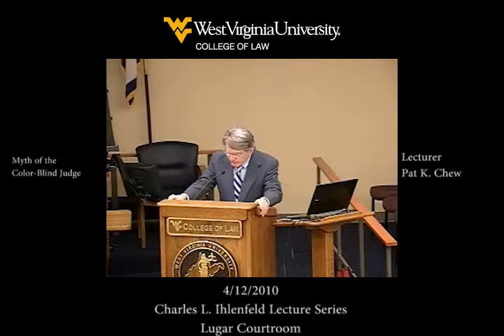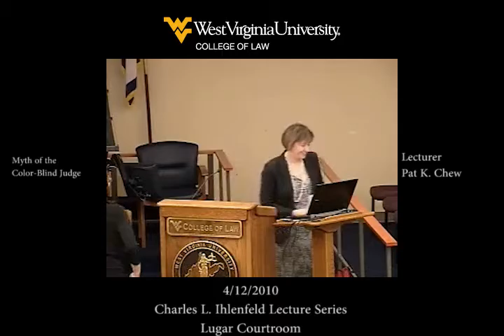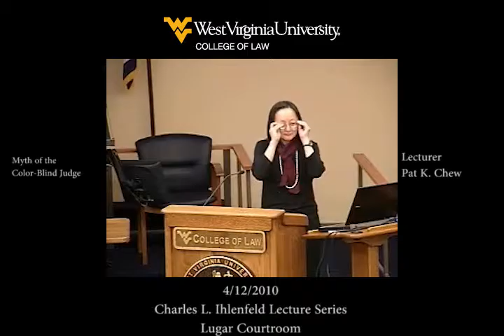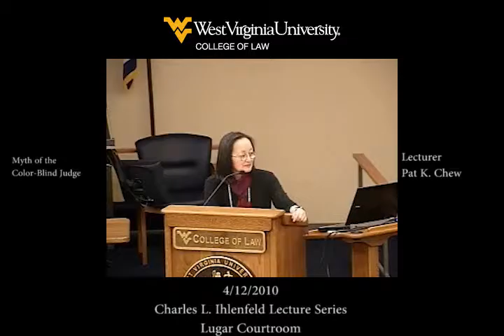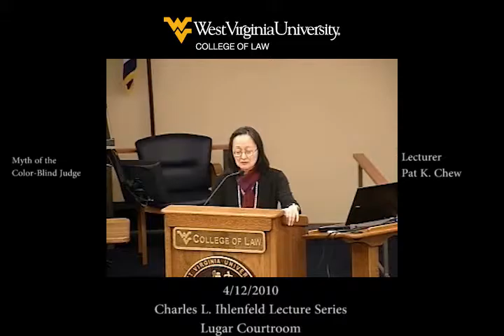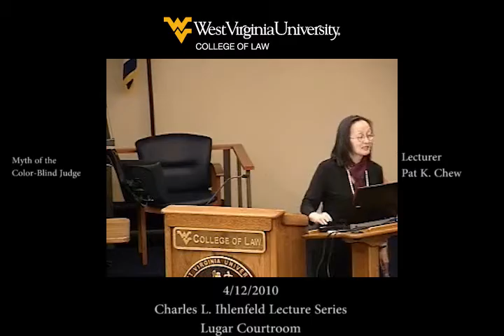2009-10 Charles L. Ihlenfeld Lecture on Public Policy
4/12/2010 - Myth of the Color-Blind Judge
Lecturer - Pat K. Chew